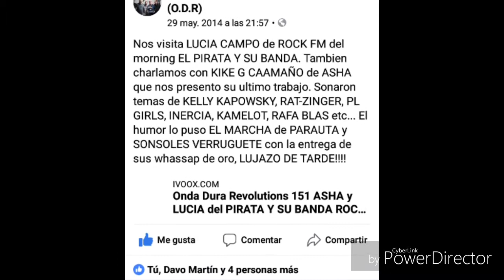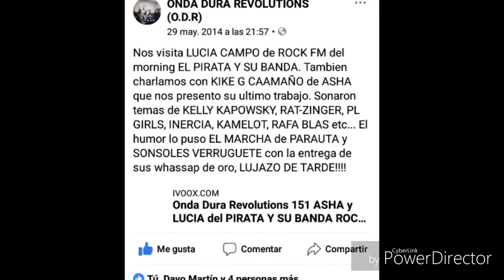EL MARCHA con Lucía del Pirata y su banda en el ODR de Radio Vallekas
El Marcha en el ODR de Radio Vallekas con Lucía del Pirata y su banda de Rock Fm
ONDA DURA REVOLUTIONS 151
29 de mayo 2014